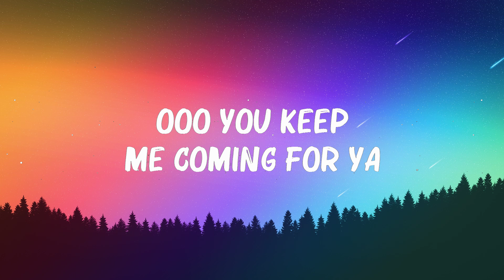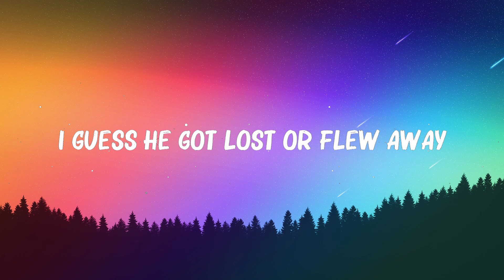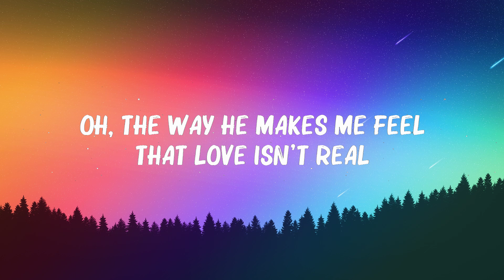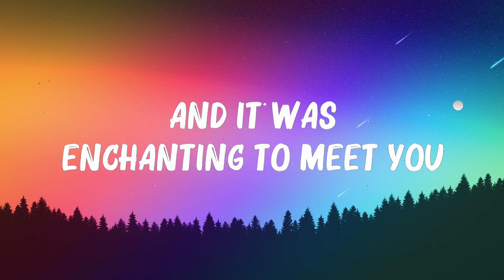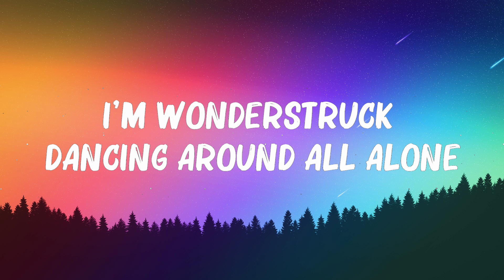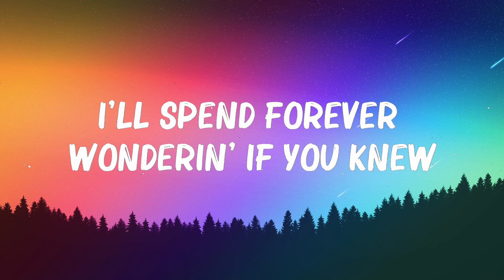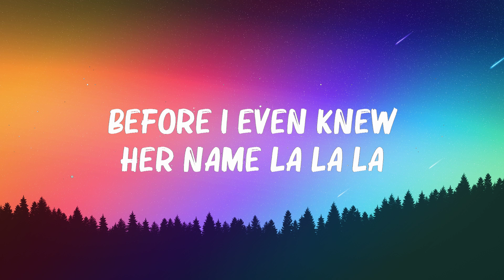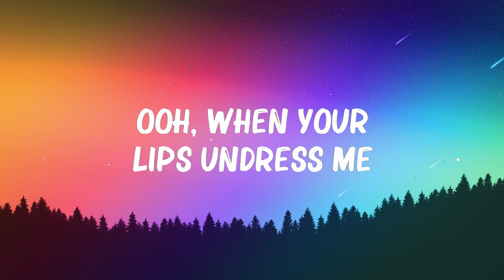Señorita (Lyrics) - Shawn Mendes, Camila Cabello | Fifty Fifty, Taylor Swift.. Hot Lyrics 2023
Señorita (Lyrics) - Shawn Mendes, Camila Cabello | Fifty Fifty, Taylor Swift..

yeah noo

sapphire moonlight
we danced for hours in the sand
tequila sunrise

don’t stop